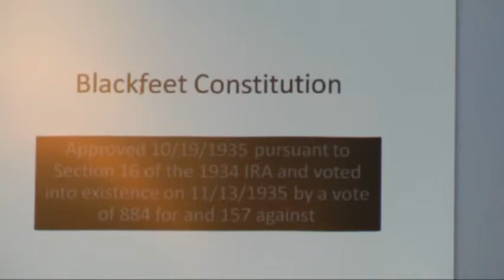Blackfeet Constitution Change Joe McKay v 1 pt 3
The next of several videos for "Blackfeet Government Change" of Joe McKay and Blackfeet Community College "Blackfeet Constitutional Change Class" given to the community and students and faculty of the Blackfeet Indian Reservation and Piikani People at large to inform them about the contents of their Constitution, Charter, and Plan of Operations for future use by all Piikani (Blackfeet)...